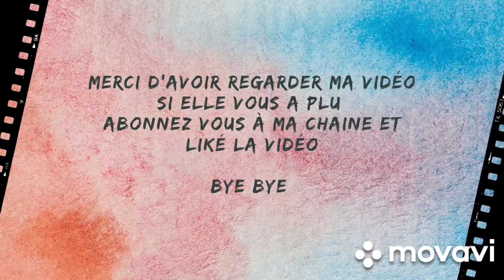finition du cahier + avis hibah